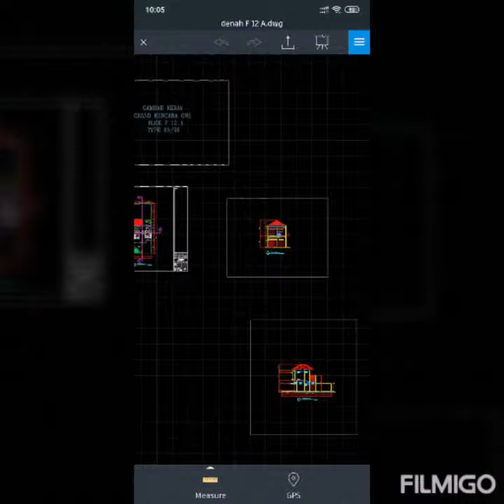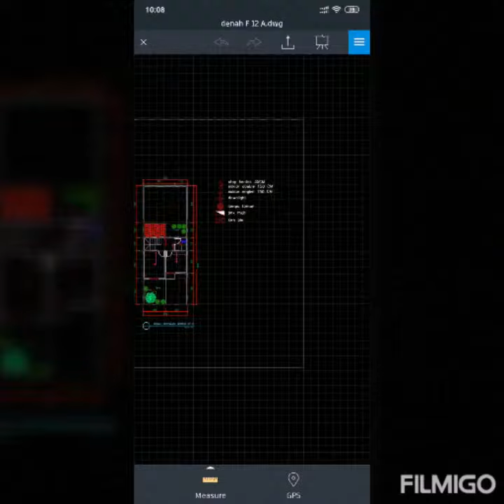Rumah murah di bsd luas tanah 96 grand kencana one